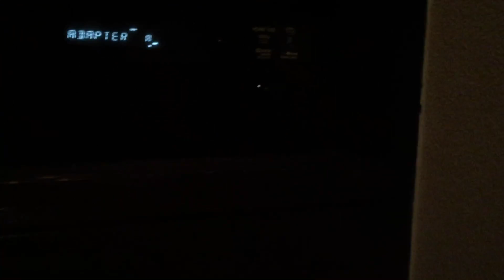Cabo mansion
Pedregal neighborhood